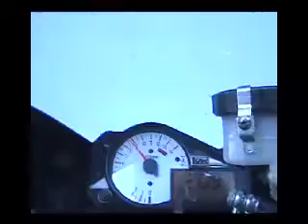Ghost Rider- Goes Wild Trailer